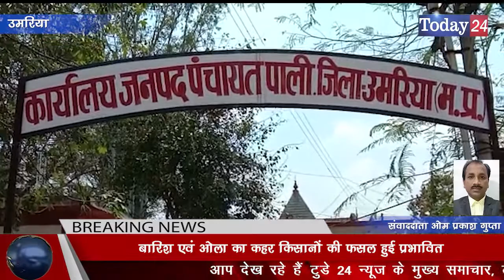बारिश एवं ओला का कहर किसानों की फसल हुई प्रभावित | Today24